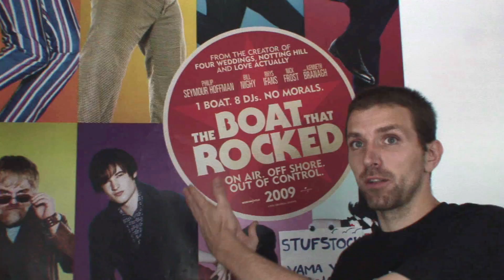despre Filmstock 2010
Vlad Glica povesteste despre cum se va desfasura festivalul de film de la Stufstock 2010